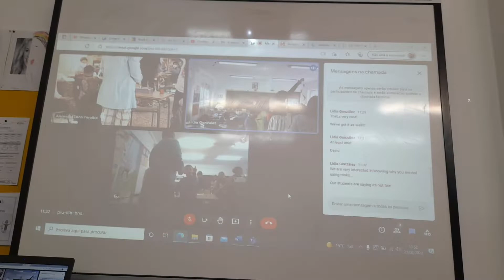Atividade experimental Conjunta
projeto etwinning "What invention are you in?"